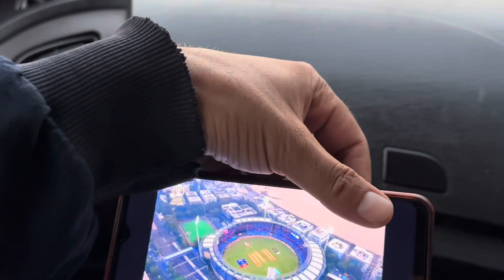Match Day Vlog 🇮🇳India Vs New Zealand Semi-Final Virat+Shami Ka New World Record😱